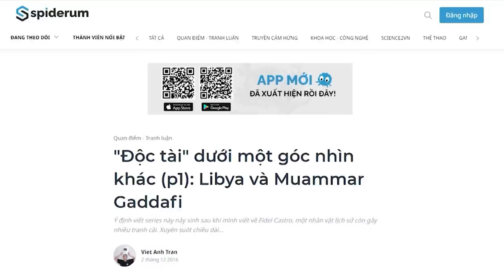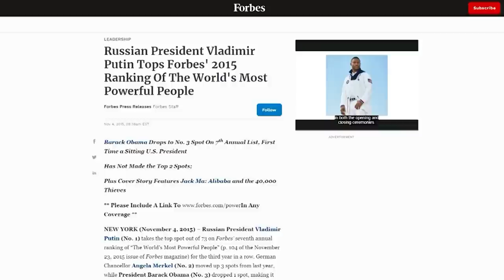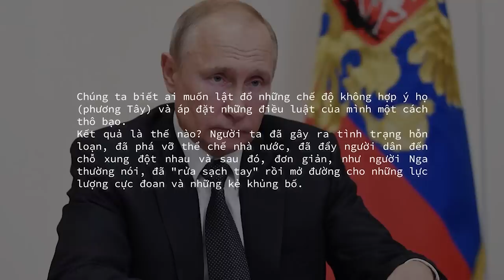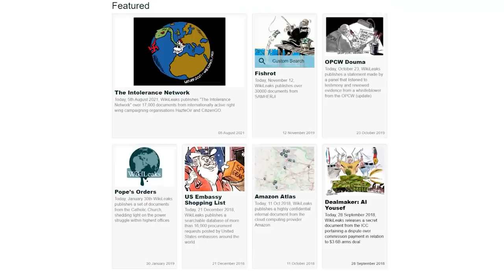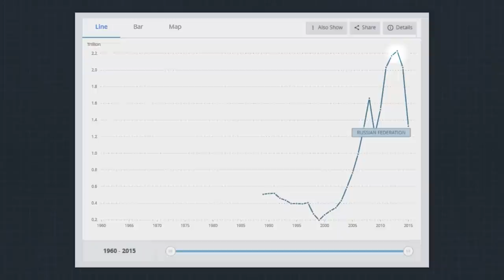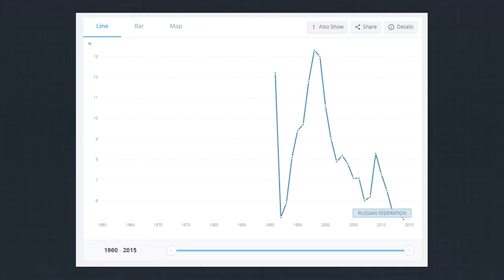Độc tài - góc nhìn từ Libya tới Nước Nga và Putin | Viet Anh Tran | THẾ GIỚI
Tham gia group "Chúng tôi biết chúng tôi không biết gì" ngay thôi các bạn ơi
Ý định viết series này nảy sinh sau khi mình viết về Fidel Castro, một nhân vật lịch sử còn gây nhiều tranh cãi. Xuyên suốt chiều dài lịch sử còn có rất nhiều những nhân vật tương tự mà mình xin phép trích dẫn một câu bản thân rất thích khi nói về họ: "Love them or hate them, but you can't ignore them".

Series sẽ gồm các bài viết được tổng hợp và viết lại từ nhiều nguồn, có gì sai sót mọi người cứ góp ý thẳng thắn. Mọi tranh luận đều được hoan nghênh vì "mâu thuẫn là nguồn gốc của sự phát triển"
Nội dung:
00:00 - Start
01:07 - Giải thích về hai khái niệm "Ethnocentrism & Cultural Relativism"
02:02 - Libya và Muammar Gaddafi
05:28 - Sơ lược về Putin
07:29 - Nước Nga trước Putin
09:21 - Nước Nga dưới thời Putin
Bài viết: Độc tài dưới một góc nhìn khác từ Libya và Muammar Gaddafi Tới Nước Nga và Putin
Giọng đọc: Nguyễn Lê Minh Thi
Editor: Hikari